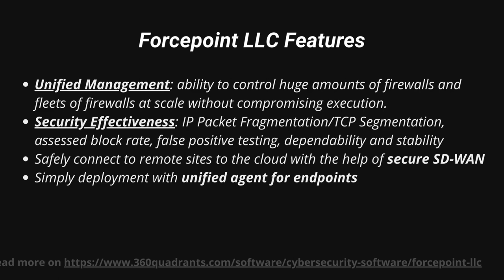Cybersecurity Software Leader: Forcepoint LLC - Reviews & Features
Forcepoint Web Security uses a composite scoring process with the Forcepoint ACE predictive analysis . It’s various real-time content engines analyze full web page content, active scripts, web links, contextual profiles, files and executables.

Features:
Unified Management: ability to control huge amounts of firewalls and fleets of firewalls at scale without compromising execution.
Security Effectiveness: IP Packet Fragmentation/TCP Segmentation, assessed block rate, false positive testing, dependability and stability
Safely connect to remote sites to the cloud with the help of secure SD-WAN
Simply deployment with unified agent for endpoints

P.S.: This is an informational feature. Please refer official Forcepoint website for latest and accurate details.